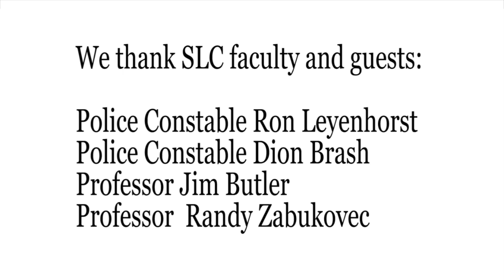Police Foundations at SLC. Study Online or in-class in Brockville, Cornwall, and Kingston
Discover the benefits of studying Police Foundations at our three friendly St. Lawrence College campuses in Brockville, Cornwall, and Kingston. This full-time program is also offered through Online Education.